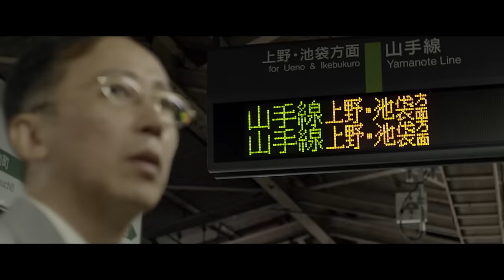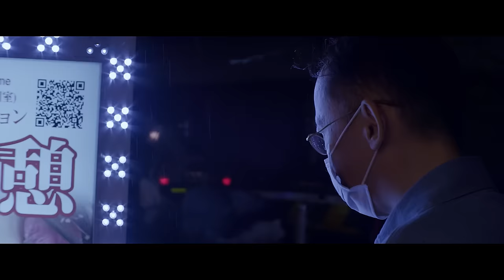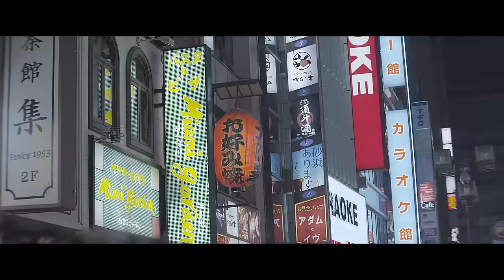Birdy Nam Nam - Dance or Die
(M.Dalmoro / N.Vadon / D.Lebouvier)
Music video by Birdy Nam Nam  feat Yuuki Okamoto
Video clip by Lolie Fouquet &  David moerman
Direction de prod : Domingo Olmo Martin
Etalonnage : Domingo Olmo Martin & Brice Auger
Directed by BAKELITE
Vfx : Charly Boudriot
Special thanks : Valentin Feron et de  David Joly